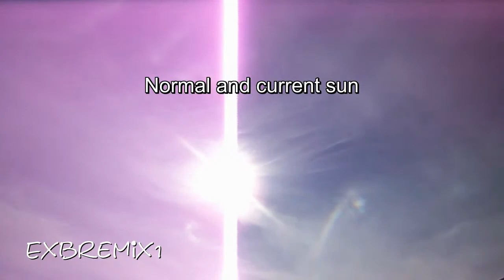The Sun Filter 3,5 inches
El sol visto con un filtro de 3,5 pulgadas__The sun seen through a filter of 3,5 inches__Die Sonne durch einen Filter von 3,5 Zoll gesehen__3,5インチのフィルターを通して見た太陽__Солнце сквозь фильтр 3,5 дюйма